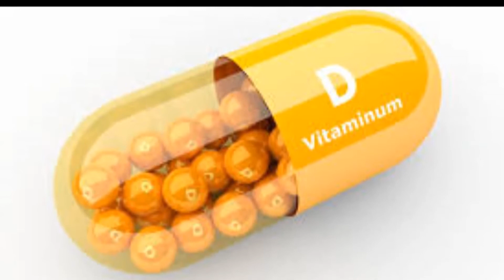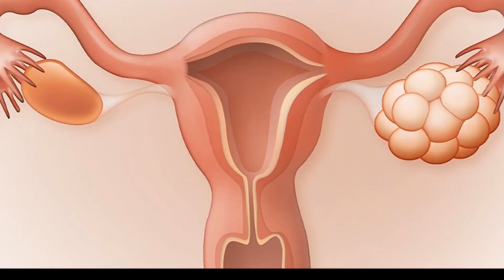Causes, Diet and Home Remedies For Hair Fall in Urdu/Hindi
In this Video men and women can know  about the reason & diet in hair fall and easy  natural home remedies to stop hair fall and  regrow new healthy hair.